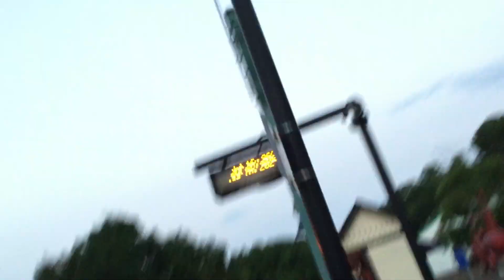SUPER fast & LONG CSX empty coal train with 3 DPUs (iPod camera version)